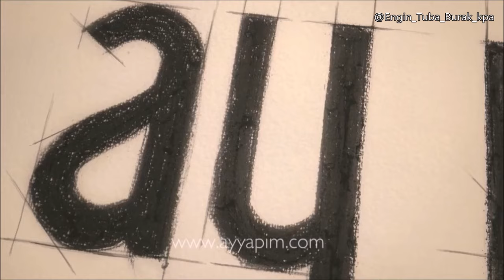Cesur ve Guzel (Trailers subtitulados en español)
Todos los trailers y fragmentos de Cesur ve Guzel subtitulados al español. Capítulo 1
Sinopsis:
"Tahsin" es la cabeza de la familia Koroglu, 💎💰su riqueza y su gran influencia en la sociedad le hace ser temido y respetado por todos😈No hay  un lugar o una persona en la ciudad que no controle🎮. Tahsin tiene dos hijos; Korhan su hijo quien es una gran decepción para su padre, ⚠️pero Suhan, es su hija inteligente y hermosa que quiere mucho❤️. La esposa de Korhan  ha tratando de quedar embarazada sin éxito. Ya que teme que Suhan entregará un heredero de la fortuna de la familia antes de ella misma, trata de matar a su cuñada Suhan 😮. Sin embargo, sus planes malvados se han echado a perder cuando un apuesto extraño entra en la historia, salvando la vida Suhan, convirtiéndose en su amor y tomando el lugar como el hijo que Tahsin siempre soñó. Pero lo que nadie sabe es que la venganza se encuentra en las venas de este extraño y no es ninguna coincidencia que se presentó cuando lo hizo 😱. ¿Su amor por Suhan lo detendrá de seguir adelante con su plan para obtener venganza de Tahsin o es todo parte de su plan maestro ..?